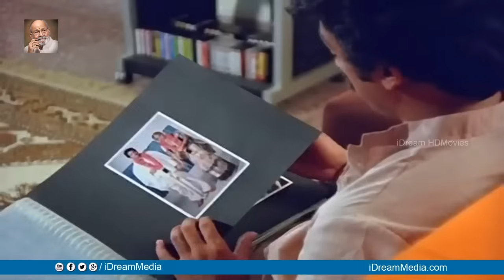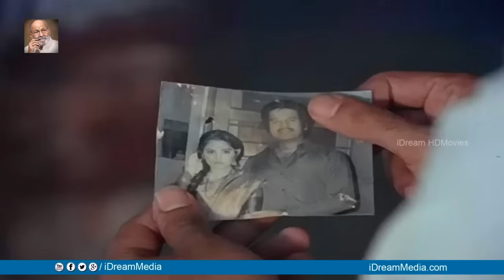Sagara Sangamam Telugu HD Movie Part-4 | Kamal Haasan, Jayaprada | K Viswanath Hit Movie Scenes